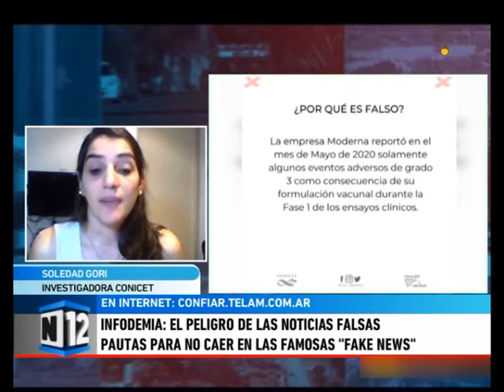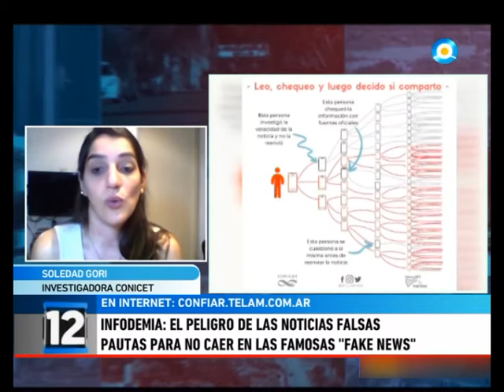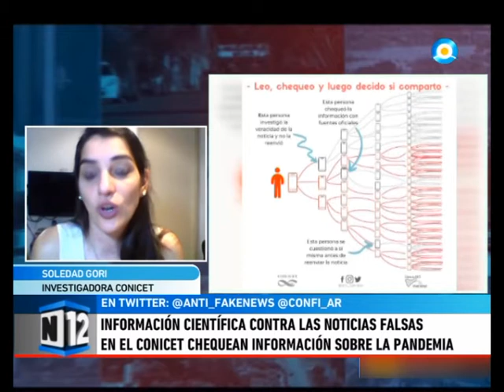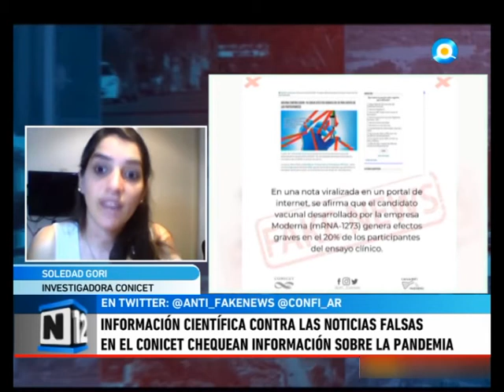Información científica contra noticias falsas. En el Conicet chequean información sobre la pandemia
Zoom en vivo con Soledad Gori - Colectivo de investigadores "Ciencia Anti Fake News"